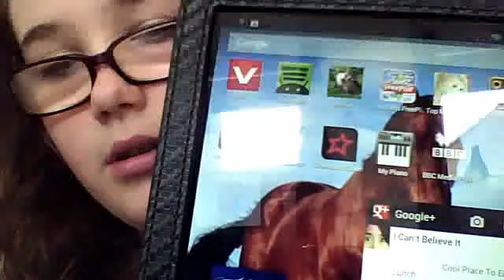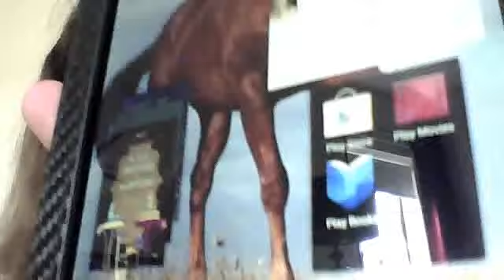Nexus 7 reveiw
Tablet  from google